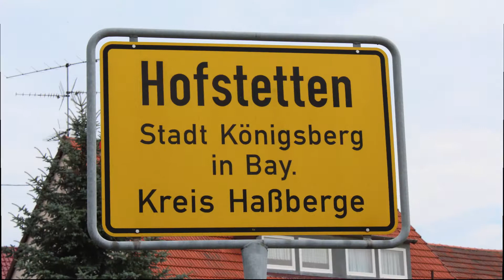Fotoimpressionen vom Sonntag- Diashow